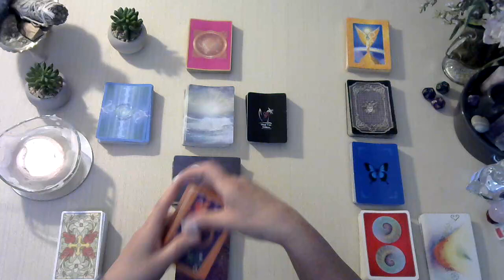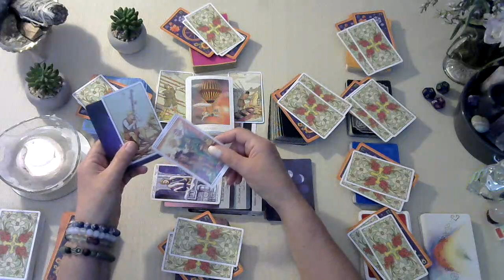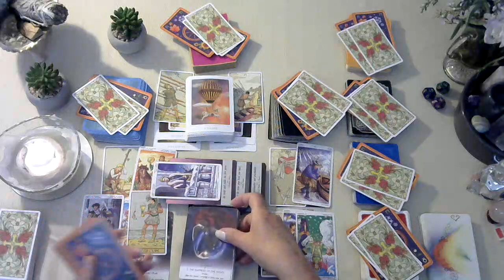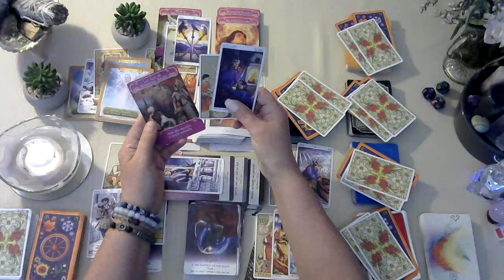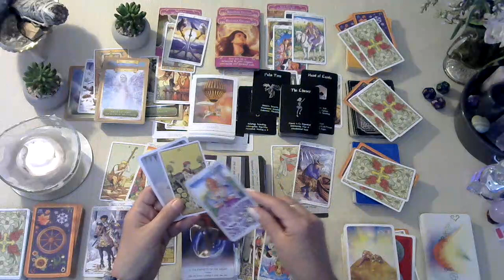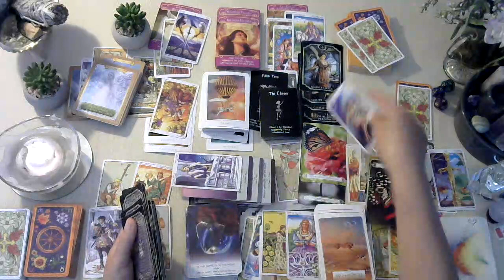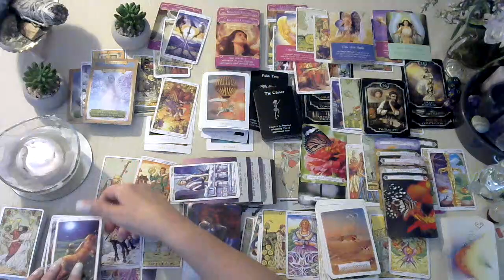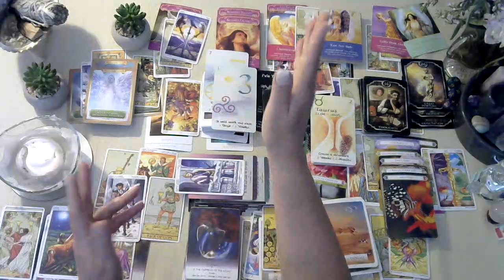⭐Chris Brown & Future Spouse Astrology tarot reading June 2023 Change, transformations, & healing